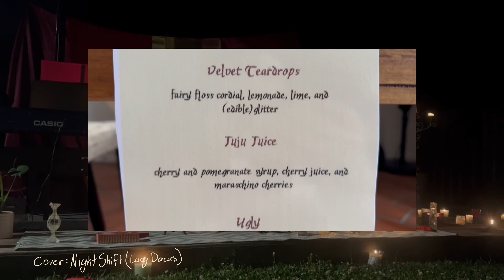BTS Backyard Gig 2023 | Julienne Harvey & Ashton Ella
Some snippets from the little intimate gig I held with Ashton Ella in my backyard 🕯🧸🎀🥀

Ft. Some songs

Originals:
Velvet Teardrops (Julienne Harvey) 01:20
Ugly (Ashton Ella) 00:52

Covers:
Night Shift by Lucy Dacus (sung by Julienne Harvey)
Lacy by Olivia Rodrigo (sung by Ashton Ella)